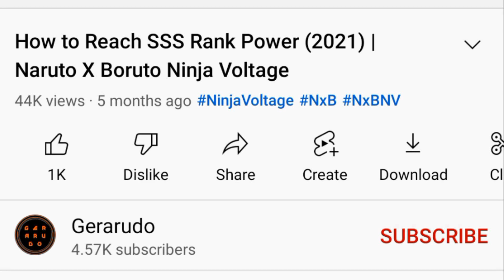Gaara (War) Attack Mission Gatecrash (2022) || Naruto X Boruto Ninja Voltage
Gatecrash using Gaara (War), you can use his Old 4 Star (Sand Prison Spear Attack) to trigger enemis in Battlefield/Last Room/Final 4.